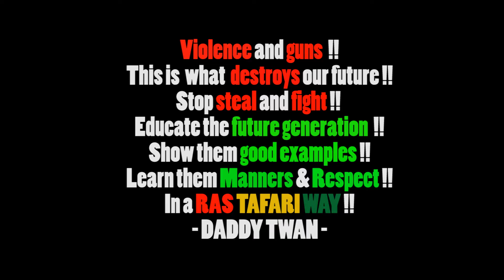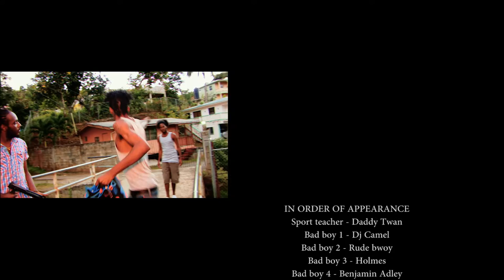Daddy Twan - Fist to fist - 2015 [ CLIP DANCEHALL ]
. New Vidéo from Daddy Twan performing Fist to Fist produced by Caye Productions in association with Royal Warriors Muzik Group.